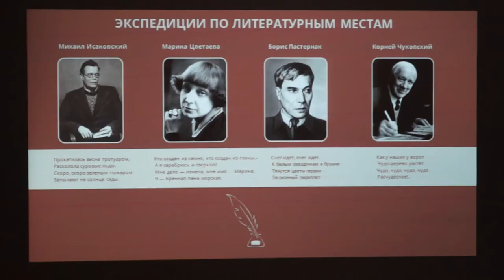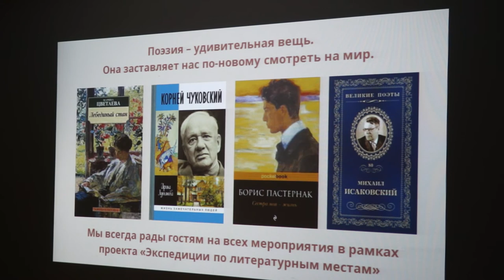Десна-ТВ: Литературный вечер «Души начинают видеть»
18 февраля в актовом зале детской библиотеки в рамках проекта «Экспедиции по литературным местам» состоялся поэтический вечер «Души начинают видеть». Он был посвящен жизни и творчеству писателей Серебряного века.